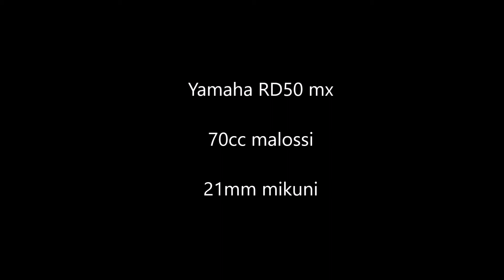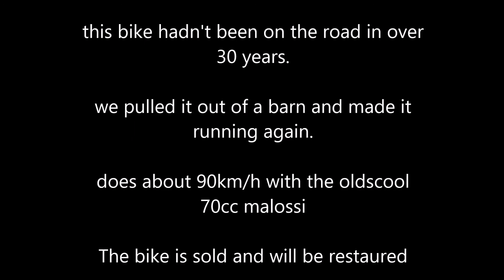Yamaha RD50 mx 70cc malossi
This bike hasn't been on the road for more than 30 years. We pulled it from a barn and made it running again.
It does about 90km/h with an oldscool 70cc malossi and a 21mm mikuni carburetor. The bike still has the origial (Dutch only) 4 speed transmission.